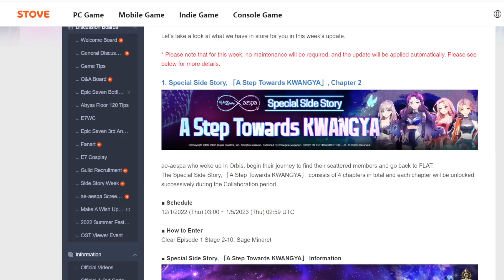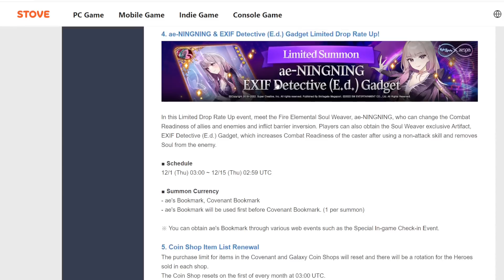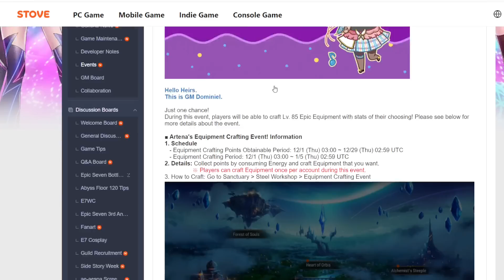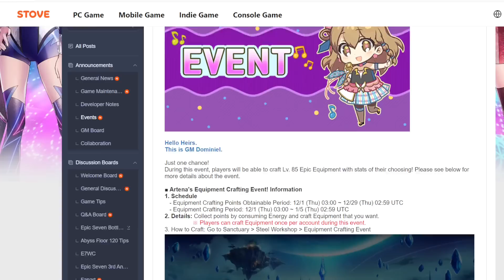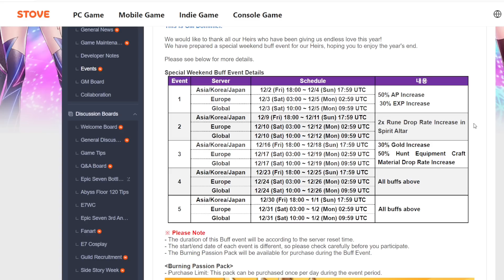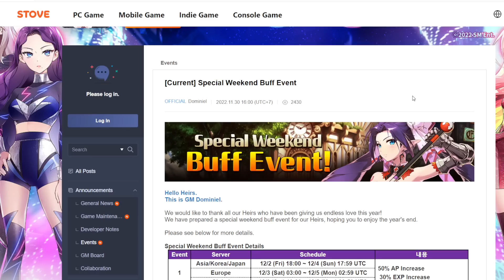Thêm 30 ae-bookmark đeee - Cập nhật dịu nhẹ tuần banner Ningning - Epic Seven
Một tuần dịu nhẹ trong ký collab aespa ^^!

Góc quảng cáo:
Link shop mua bán acc: likeacc.com